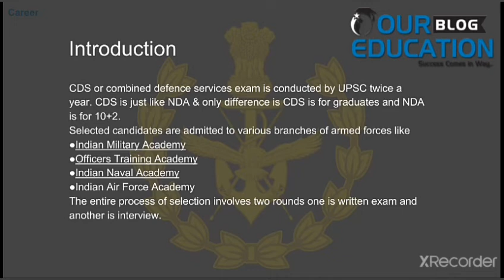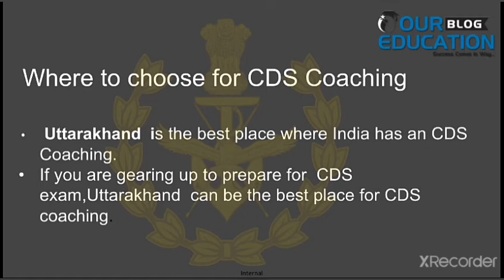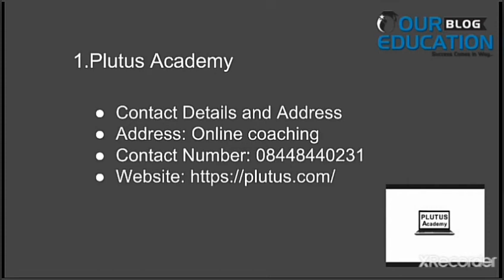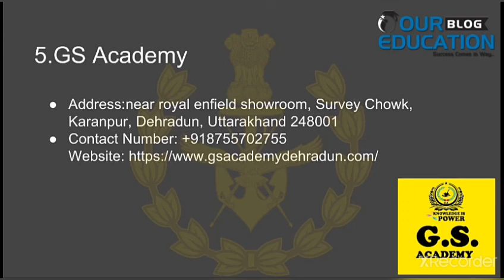Best CDS Coaching in Uttarakhand | OUR EDUCATION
In this video we will provide the information for best CDS Coaching in Uttarakhand for better Preparation of all the student for their better preparation in India.

If you want to prepare for CDS  examination and thinking to join coaching for preparation than this video is for you where I am going to discuss those things which we should keep in mind while joining coaching

If you want to know , you should watch this full video .

Must see -

Plutus  Academy
Courses offered - CDS, CDS Interview, online CDS coaching, classroom CDS coaching, offline CDS coaching, weekend CDS coaching

The Hinduzone
Courses offered - CAREER GUIDANCE in free personalized approach

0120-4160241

Mrunal.app